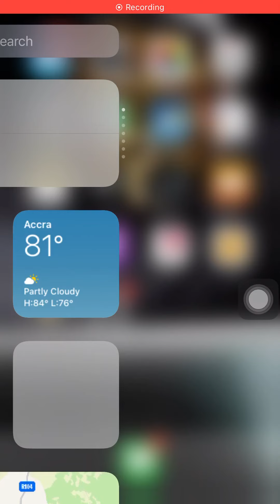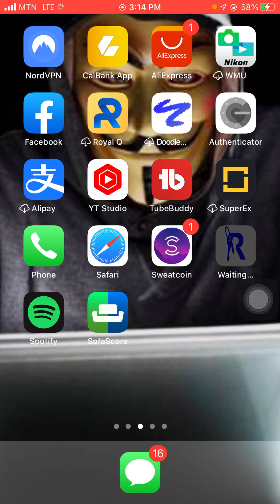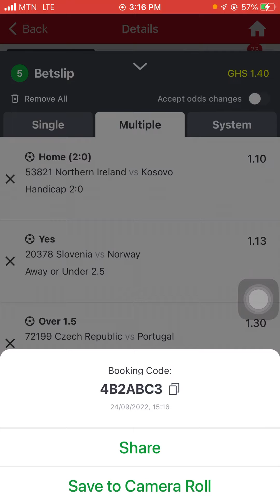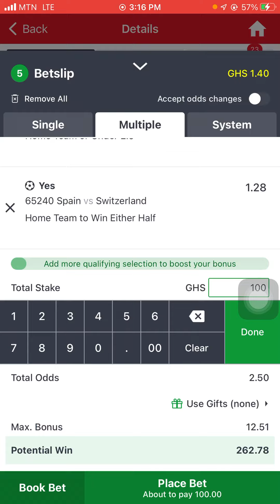✅✅UNFAILING 2+ ODDS UEFA NATIONS LEAGUE | football bettingtips soccer soccerpredictionstoday #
4B2ABC3